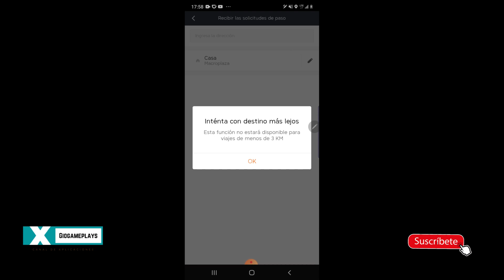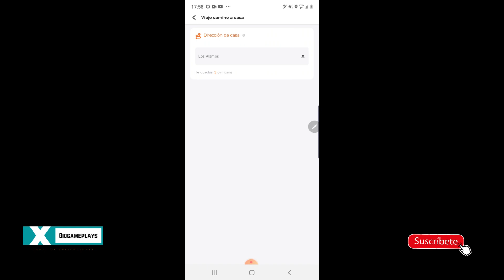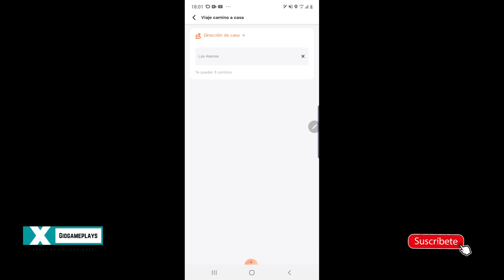Didi Conductor | Como funciona el redireccionamiento de VIAJES ultima actualización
En este nuevo video aprenderás que es y como funciona el redireccionamiento que viene con la app de DIDI CONDUCTOR, aprenderás como funciona con la nueva actualización que el mes pasado DIDI  emitió para su app.